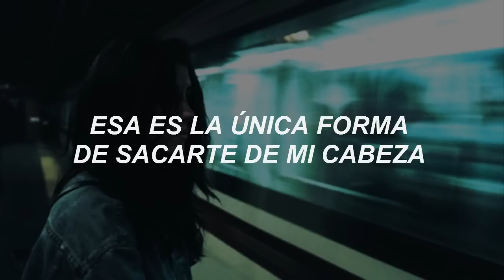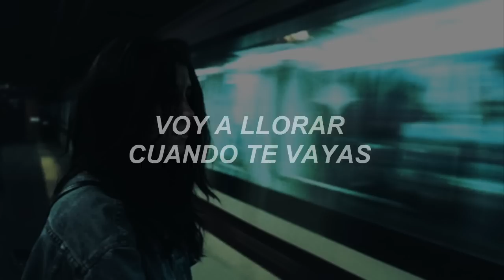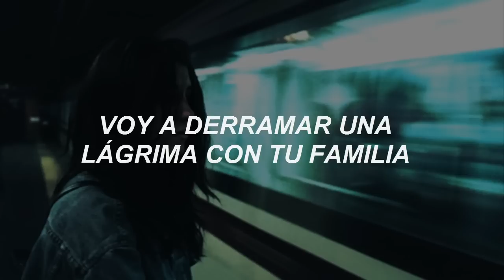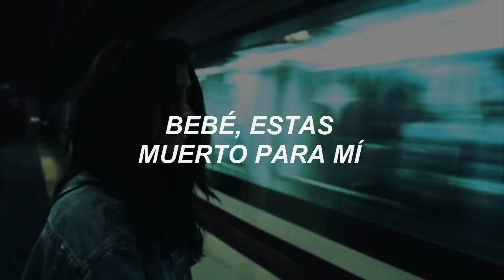dead to me - melanie martinez // español